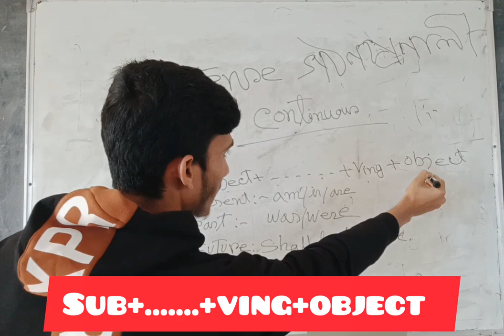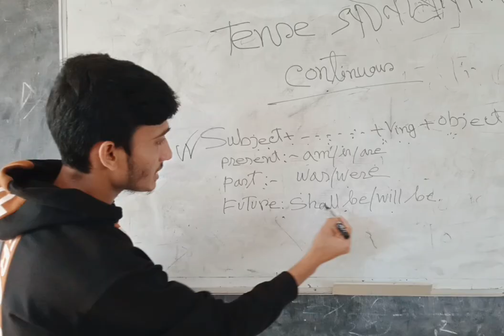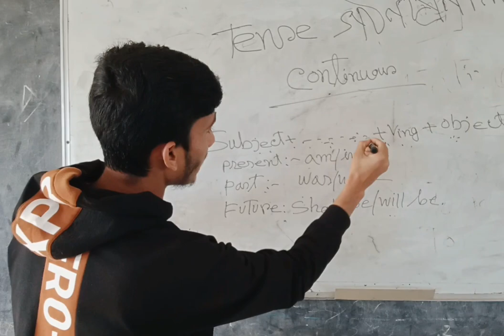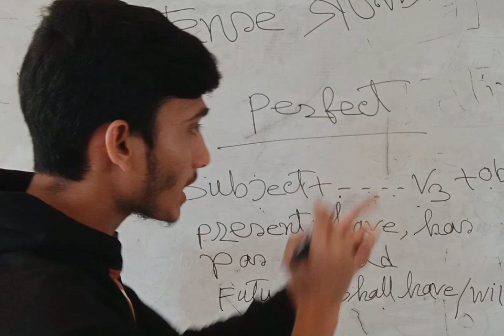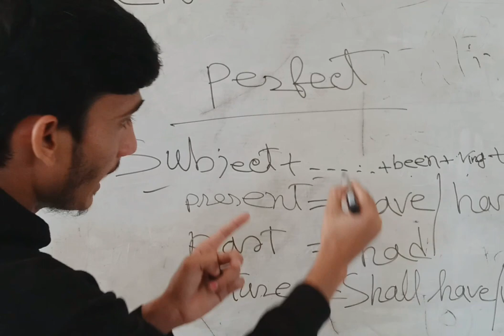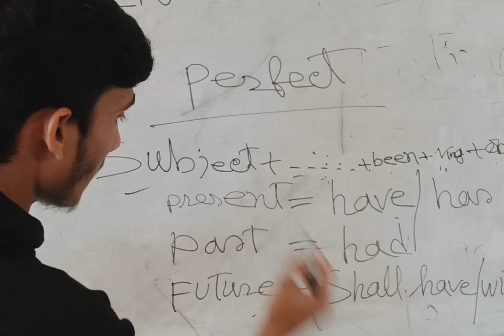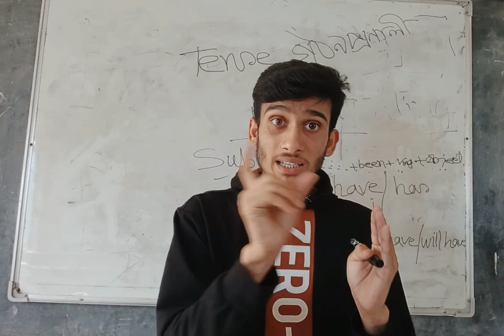মাএ তিনটি দিয়ে ১২টি গঠনপ্রণালী শিখুন অথবা শিখান। Entertainment center.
In This video I am going to show How to learn structure of tense in English grammar easily.